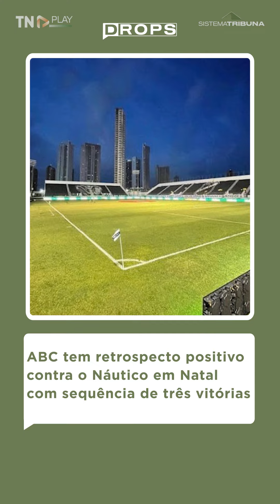Previsão para próximo trimestre é de chuvas acima da média no RN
A previsão para o próximo trimestre (maio, junho e julho) é de chuvas acima da média no Rio Grande do Norte, devido principalmente as temperaturas estarem mais elevadas nas águas superficiais do oceano Atlântico. O Litoral Potiguar deverá ser o mais chuvoso no período. Este foi um dos resultados da Reunião de Análise Climática e Prognóstico para o Rio Grande do Norte, coordenada pela Empresa de Pesquisa Agropecuária do Rio Grande do Norte (EMPARN), e realizada, na última quinta-feira (25) em conjunto com especialistas de todos os centros de meteorologia do Nordeste.